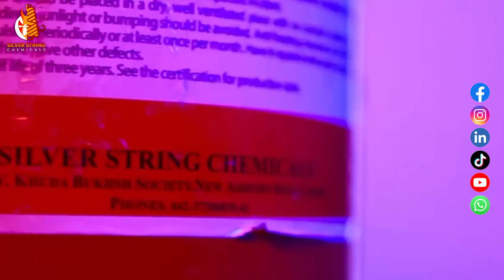OFFERING A WIDE RANGE OF FIRE SAFETY EQUIPMENT AND FIRE SAFETY SERVICES